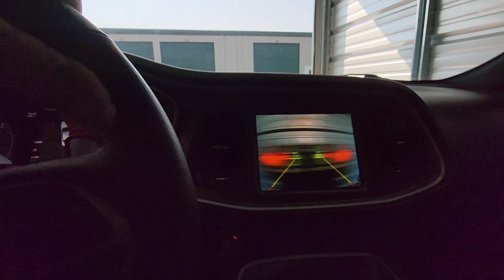I move my TOYS to the storage site.